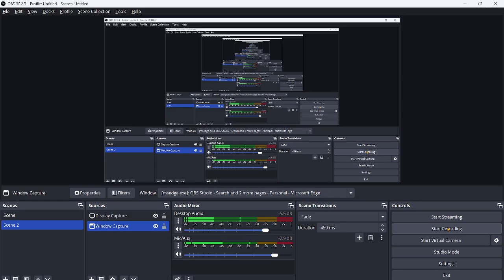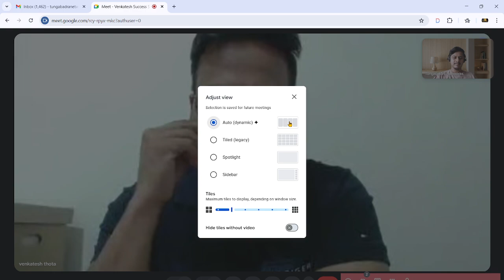Palo Alto Success Story with Venkatesh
Technical Manager:
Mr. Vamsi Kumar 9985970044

PCNSE Industrial Course Contents:

Introduction to Palo Alto Networks Technology

Overview of Palo Alto Networks products and architecture

Understanding the role of firewalls in network security

Deployment and Configuration

Initial setup and configuration of Palo Alto firewalls

Virtual Systems and firewall modes (VLAN, Layer 2, Layer 3)

Security Policy Management

Creating and managing security policies

Application-based policy management

Rule optimization and best practices

VPN and Remote Access

Site-to-site and global protect VPN configurations

High Availability and Redundancy

Configuring active/passive and active/active HA

Understanding failover and load balancing

Panorama

Manage multiple Palo Alto firewalls from a single console.

Simplifies policy management and reduces configuration errors.

Monitoring and Reporting

Using the web interface and CLI for monitoring

Configuring logging and reporting features

Troubleshooting Techniques

Common troubleshooting methods for firewalls

Analyzing logs and troubleshooting tools